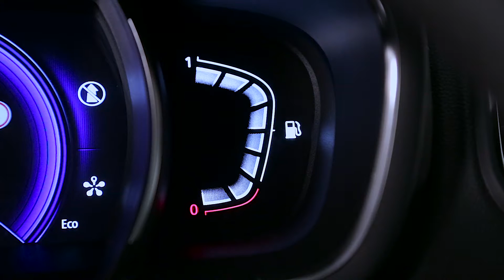MOTOROK ÉS SEBESSÉGVÁLTÓK : ENERGY DCI 110 HYBRID ASSIST MOTOR